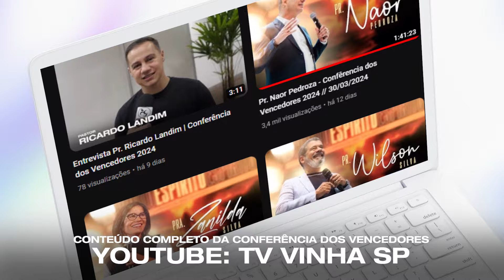Videira News | 14 de Abril de 2024